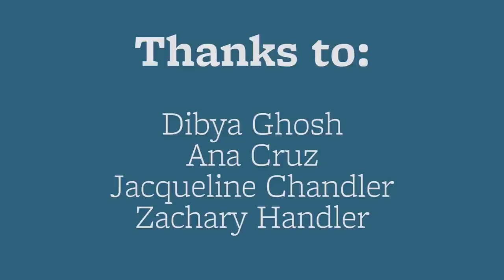Welcome New Berkeley Bears!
Thousands of newly minted students filled the Greek Theatre Monday for UC Berkeley’s 2015 convocation, a chance to meet campus leaders, future friends and colleagues and to gear up for what Chancellor Nicholas Dirks called “an intellectual adventure unlike anything you have known before.”

The dean of students, Joseph Greenwell, opened the proceedings, welcoming the students to their first official day at UC Berkeley.

“What are we?” he asked, answering: “The best public school in the world!”

Greenwell noted the importance of embracing challenges, self-empowerment and working together as a community. “Never pass a fellow community member in distress,” he said. “Always stop to ask how you can help.”

Pushing boundaries and taking chances was a strong theme of the day. Francine Masiello, a Spanish professor, doled out advice she says she wished she had gotten as a freshman, encouraging students to get involved in the more than 1,000 organizations, explore the city and surroundings, find a study group and take advantage of the five free counseling sessions at the Tang Center when times get tough.

“You have made an enlightened choice,” Chancellor Dirks told the crowd. “You are filled with excitement, potential and promise. Please, take your time here and use it well.”